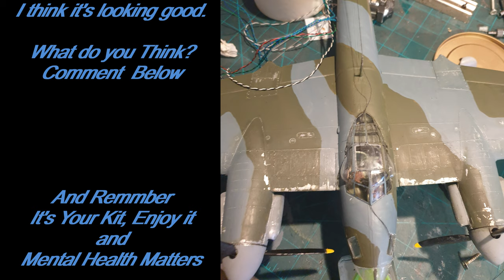Revell 1/32 Mosquito MK IV - Part 4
And to The BIG Build of

It's Your kit, enjoy making it
and Remember

Please Like & Sub It really helps me out

Egzod & Neoni - The Revolution (Arc North Remix)
Levianth & Acejax - Real Love